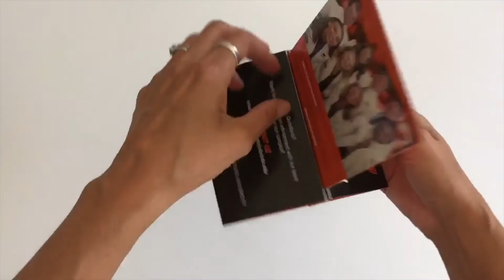Oklahoma State University Center Pop